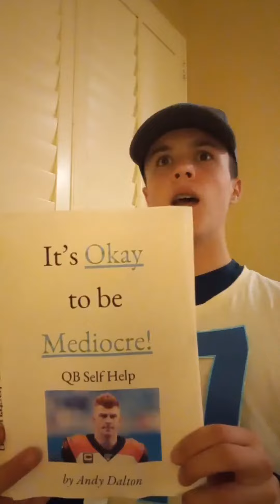The Playoff Lounge | NFL 2021 Divisional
Teams that have been eliminated confer before the Conference Championships. Feat. Aaron Rodgers + Tom Brady.